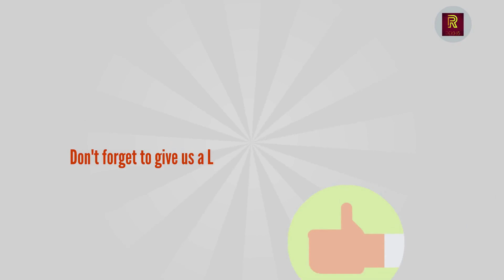The Hero’s Journey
# bedtimeStories​
kids stories